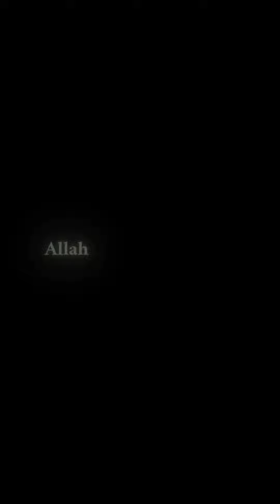This is disappointing to See.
If you have any questions or need help with anything, please message me on Instagram, I do not always reply to Youtube comments but I try my absolute best to reply to all Instagram DM's, May Allah bless you all Ameen.